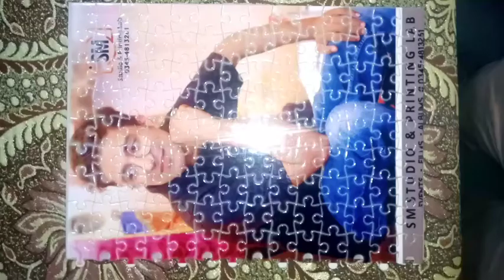4 colour print games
game pics printing